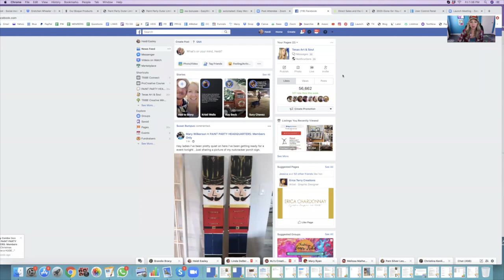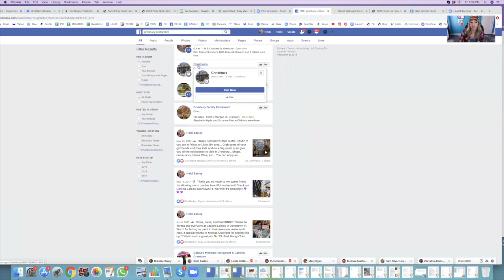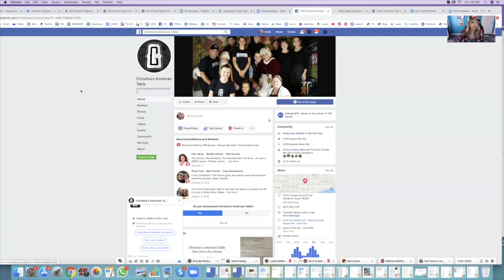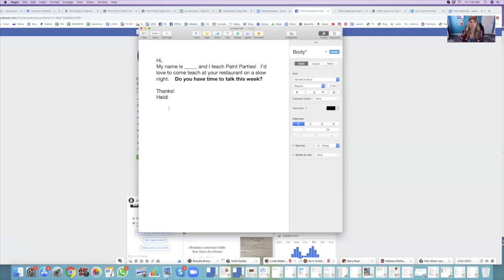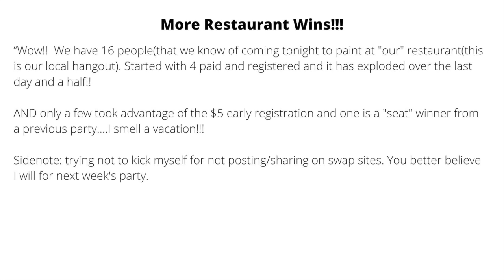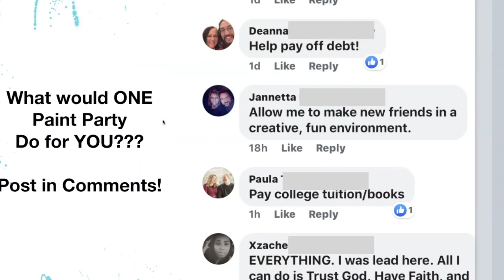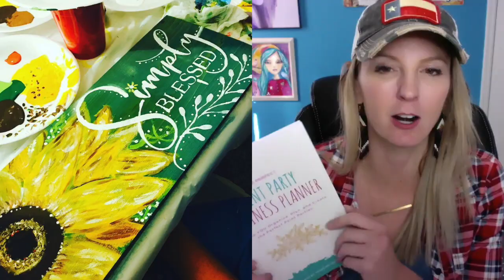Learn How to Book your first Paint Party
Learn How to Book Your first Paint Party really fast with this proven time tested method and EXACT script!